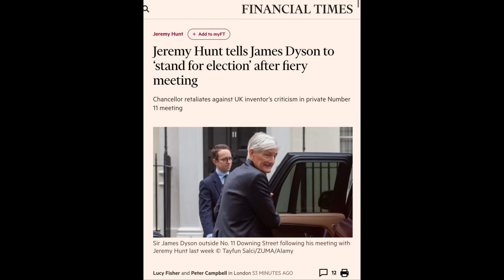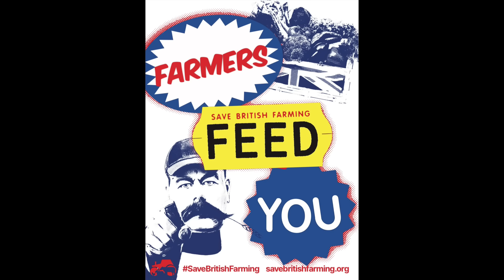Dyson Has Fiery Exchange With Chancellor As Brexit Fails To Deliver Unicorns 🦄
😤 So big brexiteer James Dyson who backed Brexit had a fiery meeting with @Jeremy_Hunt

😡 Wait for it, he’s frustrated by Brexit brain drain causing a “crippling shortage of qualified engineers” and Brexit induced “rocketing corporation tax”.

🙄 Shame he didn’t listen to the experts who predicted this would happen!

🤡 Reminder James Dyson backed Brexit, then moved his HQ to Singapore; he sued journalist for calling him a hypocrite and lost;
and backed the economic policies of Liz Truss 🥬 and Kwasi Kwarteng.